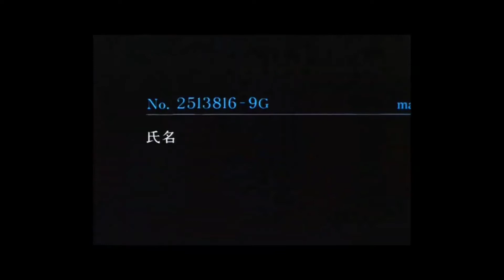Cyber City Oedo 808 Vs. Cybotron - Techno City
Cyber City is one my favorite OAV's from the 90's. I wanted to use Cybotron's Techno City as a Remix for the Intro. I know the UK intro scored by Rory McFarlane was great so I wanted to give it a shot with this track by Detroit Techno/ Electro Pioneers Cybotron.